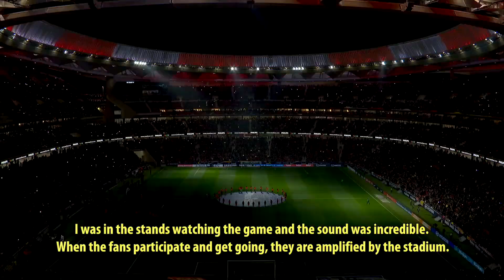El Atlético de Madrid y Telefónica firman un acuerdo estratégico para las próximas cuatro temporadas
En Instagram también hay muchos atléticos. ¡Nos vemos allí! / We're also on Instagram. See you there!